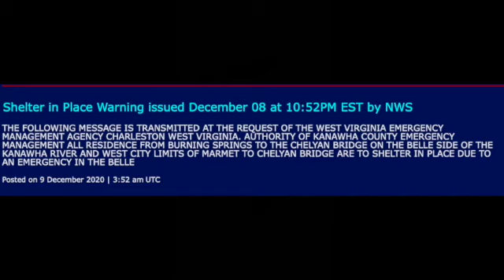REAL Shelter in Place Warning in West Virgina!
12/8/2020 WXJ84 in Charleston WV. The emergency was an explosion at a chemical plant in Belle.